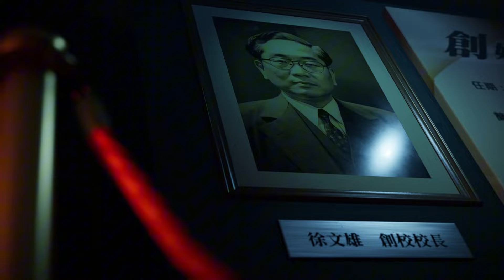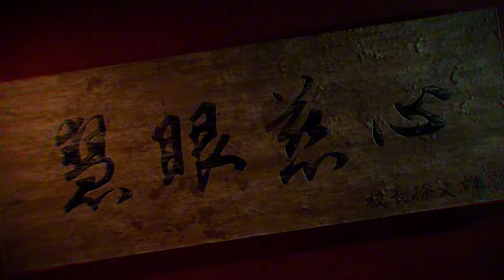《The Bridge Curse 2: The Extrication》Game Trailer | GSE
The Bridge Curse 2: The Extrication is part two of The Bridge Curse series. It's a first-person survival horror game where the player controls four characters during Wen Hua University's "Carnival of Horror." What lurks around the corner is foreboding dread, a few laughs, and of course... pure fear.
【Product Information】
Title：《The Bridge Curse 2: The Extrication》
Developer：Softstar Entertainment
Asia and Japan publisher(console)：Game Source Entertainment
Genre： first-person horror game
Players【offline】： 1
Platform： Nintendo Switch™ /PlayStation 4 ® / PlayStation 5 ® / Xbox One／Xbox Series X|S
Release Date：2024
Suggested Retail Price：HKD 198 / TWD 799
Rating：15+
Subtitle：Traditional Chinese / Simplified Chinese / English / Japanese / Korea / Thai / Portuguese / German  / Spanish